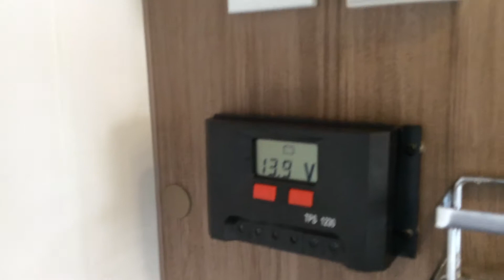2015 JAYCO SILVERLINE 21.65.4 OUTBACK Watsons Caravans Port Macquarie (Stock #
2015 JAYCO SILVERLINE 21.65.4 OUTBACK
This is a great example of one of Jayco's biggest selling caravans. Front Kitchen, side lounge with dinette opposite, slide-out on both lounge and bed, ensuite to the rear with washing machine. Also featuring Ibis air conditioning, leather, 2 door fridge/freezer, solar, satellite dish, independent coil suspension, stone guard and Electronic Stability Control (ESC). This one had all the option boxes ticked including brand new annexe walls.
TARE: 2690kg               BALL: 198kg